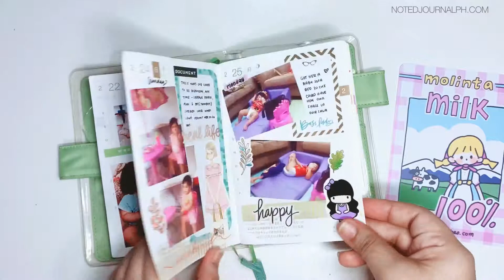Hobonichi Techo Flip Through February 2019